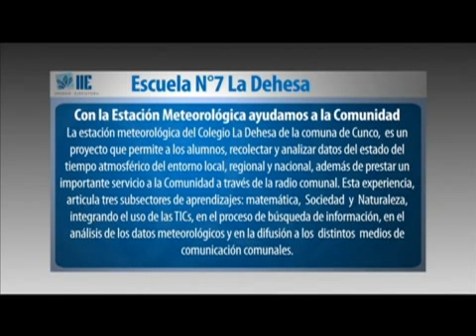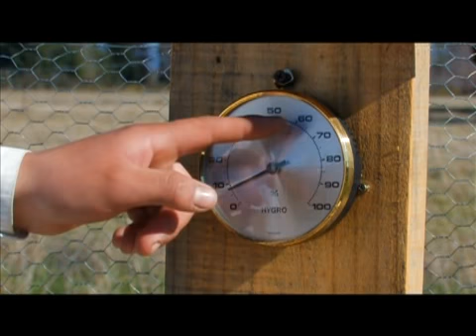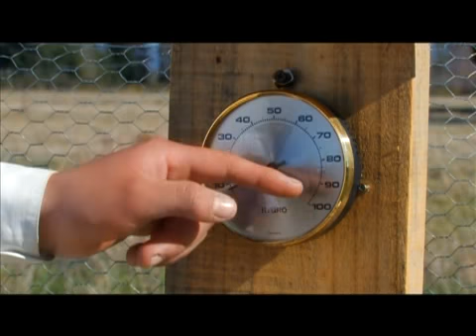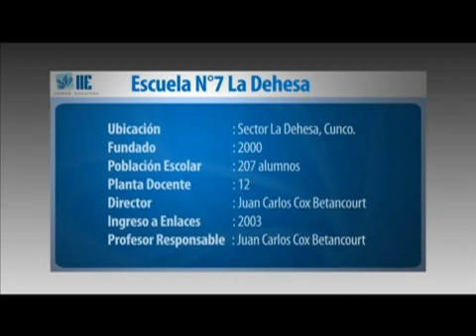Escuela La Dehesa